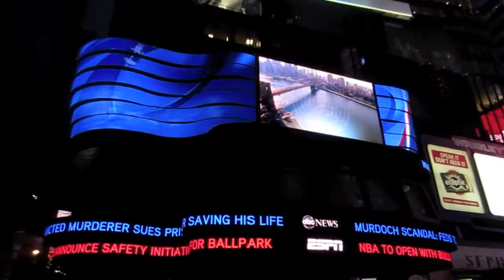Mmmm, Raw Sea Urchin - 7.19.11 Day 100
Breakfast was at our hotel restaurant, nothing fancy but the white and black pudding was FABULOUS, I never though blood sausage could taste THAT good.

Lunch was at a nearby sushi bar (elbow to elbow with business folks, I decided not to film)

Dinner was at Takashi NYC and was very interesting.  We had a good time, it was pricey but for an adventure it was great.  I ate things I normally wouldn't touch, everything was either great or just an acquired taste.  I wanted to try the raw liver with sea salt but they were out that day, boo.

Meals:
B - 2 fried eggs, sausage, irish bacon, white and black pudding (sausage), coffee & cream (skipped the tomato)
L - (not filmed) Salad & miso soup, tuna roll, tuna, fluke and salmon sashimi
D - Kimchi, bean sprouts, raw sea urchin 'roll' with raw beef and seaweed, beef tartar with quail egg, grilled sweetbreads in lettuce roll up with cucumber and radish
Snacks - None